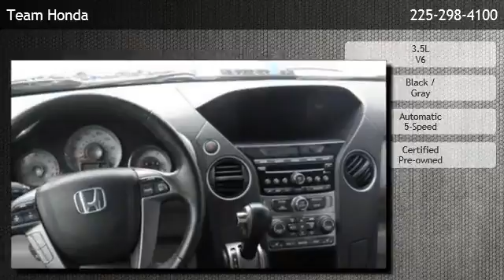2012 Honda Pilot EX-L - Inniswold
Team Honda
 is offering a 2012 Honda Pilot EX-L in Baton Rouge, LA.

Stock Number: 14223P
Engine: 3.5L V6
Transmission: Automatic 5-Speed
Exterior Color: Black
Interior Color: Gray
Mileage: 15114

automatic 5-speed 3.5l v6 front wheel drive 3rd row seat am/fm stereo auxiliary audio input bluetooth connection bucket seats cd player cruise control heated front seat(s) leather seats mp3 player power driver seat power passenger seat premium sound system rear bench seat satellite radio power liftgate privacy glass sun/moonroof tow hitch a/c adjustable steering wheel climate control engine immobilizer gasoline fuel multi-zone a/c power door locks power steering power windows rear a/c security system traction control driver air bag front head air bag front side air bag passenger air bag passenger air bag sensor rear head air bag

Team Honda
6363 Siegen Lane
Baton Rouge,LA 70809